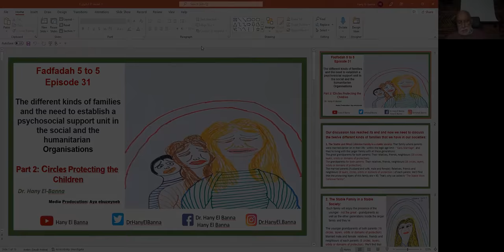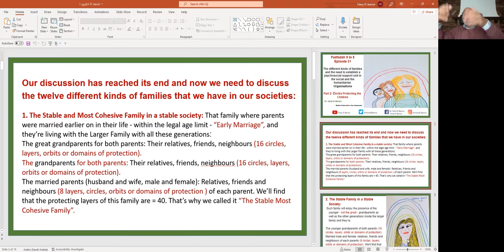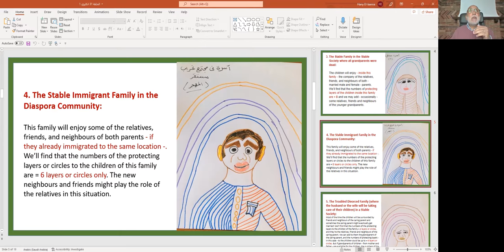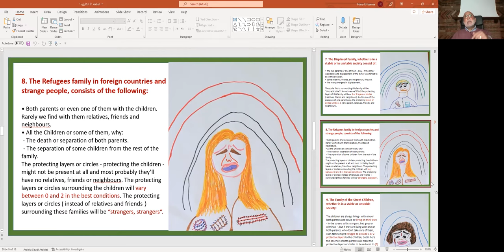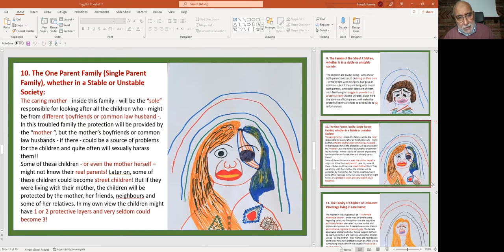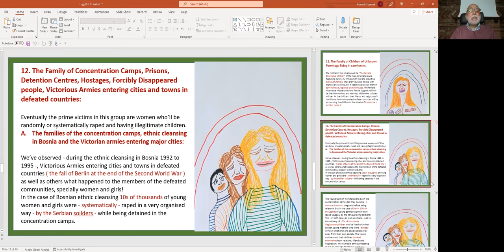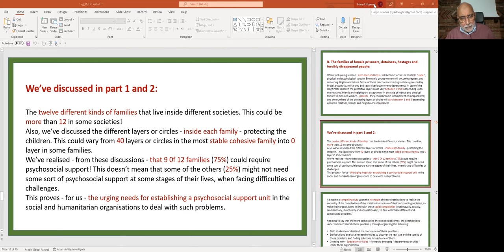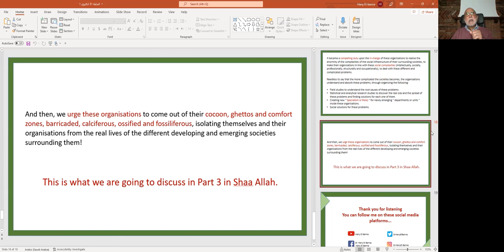Fadfadah 5 to 5 The 31th episode The different kinds of families Part 2